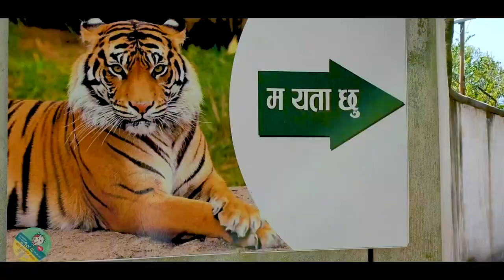ll Nepal Zoo ll Jaulakhel ll Shot on Samsung Galaxy Note 9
Hello creative people. My channel was inactive for so long. Finally after long wait im sharing this video hope you guys like it.